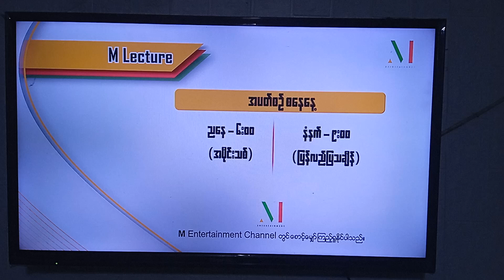MLecrure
ဒီနေ့ စလွှင့်တဲ့ ​ကြော်ငြာလေးပါ။ ကြော်ငြာလေးကတော့ နေ့တိုင်းကြော်ငြာအချိန်တိုင်းပြနေမှာဖစ်ပါတယ်။ အစီအစဥ်ကိုတော့ စနေနေ့ညနေ ၆နာရီ နှင့် ည ၁၁ နာရီ / တနင်္ဂနွေ မနက် ၅နာရီမှာ ထုတ်လွှင့်ပေးမှာဖစ်လို့ အချိန်ရရင် အားပေး ကြပါဦးနော် 😘

၁၀စု နှစ်တစ်ခုစာလေ့လာခဲ့တဲ့ ပညာတွေနဲ့ ဖြတ်သန်းခဲ့တဲ့အတွေ့အကြုံတွေ အခက်အခဲတွေကို မချန်ပဲမျှဝေပေးသွားမှာဖစ်လို့ ပန်းပညာရပ်ကိုစိတ်ဝင်စားရင်ဖစ်ဖစ် သုညဘဝကနေကိုယ်ပိုင်အလုပ်ကိုဘယ်လိုလုပ်ကိုင်လဲစိတ်ဝင်စားရင်ဖစ်ဖစ်
ဝင်ရောက်လေ့လာကြည့်ရှုပြီး သင်ခန်းစာတခုအနေနဲ့ မှတ်သားလို့ရပါတယ်။